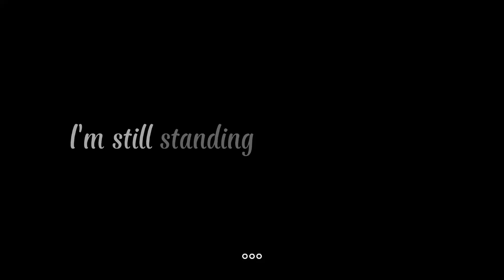I am still standing! || Highschool au (uh not canon) || Fw! || sbi + Kristin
Characters:-
B/Ar:- Tommy, Dream, Ph1lza, Wilbur, Techno, Kristen

Apps used: , CapCut, gacha club, Ibispaint x

Dream void face design is inspired by mxxie!

Inspired by @.mrs2021 on tik tok